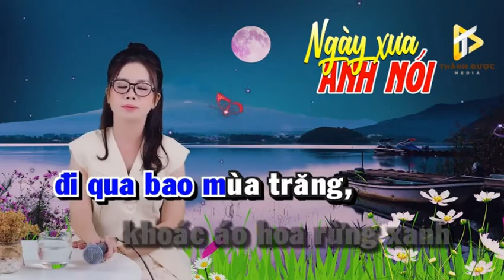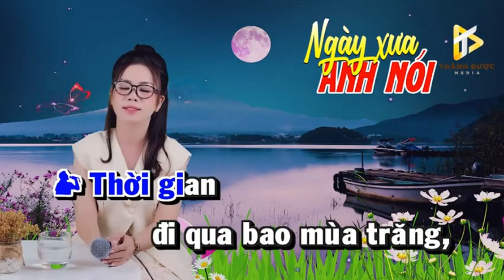NGÀY XƯA ANH NÓI - LÊ LIỄU & HOÀNG VĂN